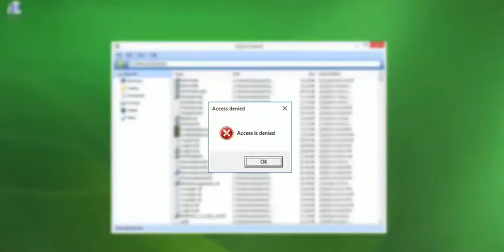Honeywell Future technology